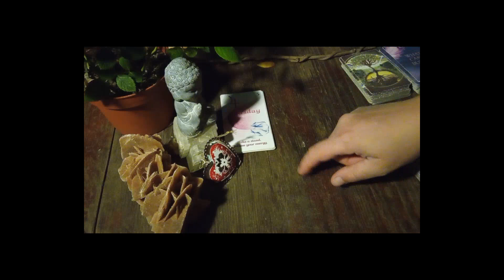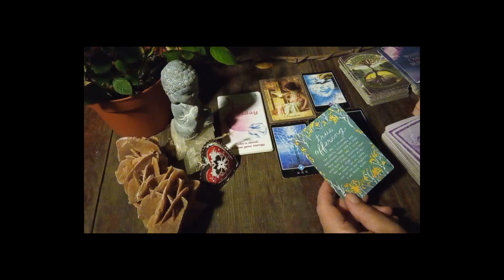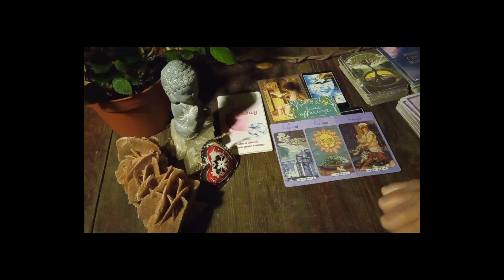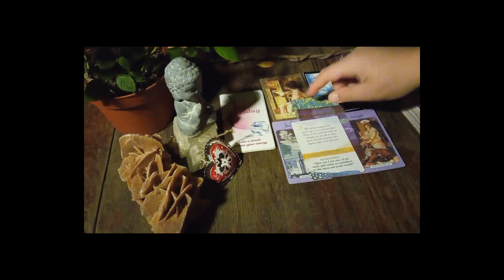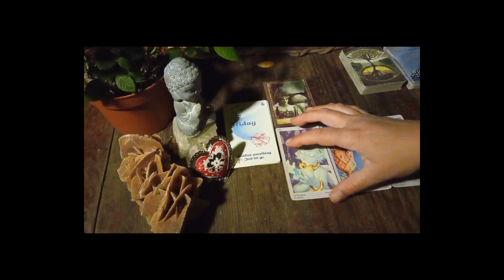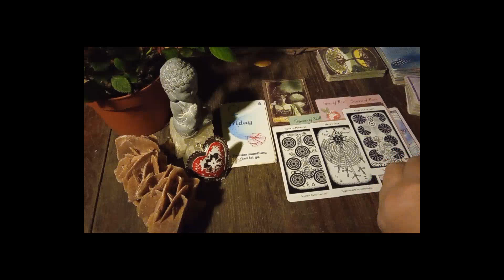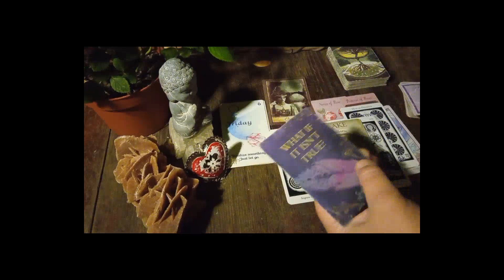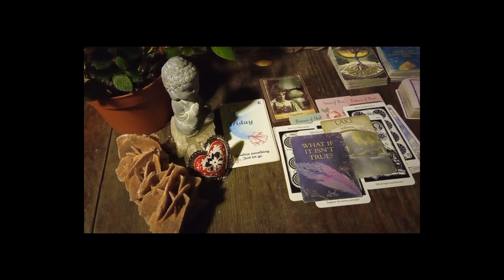💖✨JEUDI 6 😃 VENDREDI 7✨💖 OCTOBRE 🍂 GUIDANCE QUOTIDIENNE Tirage tarots énergies du jour (⁠✿⁠^⁠‿⁠^⁠)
EPSILON BAKU
Je suis très heureuse de te partager un artiste que j'aime énormément  : EPSILON BAKU !
Son RAP CONSCIENT est empreint de sagesse et je crois sincèrement qu'il mérite d'être mieux connu :D
Nombre d'entre Vous l'on déjà adopté ahah

Un de ses morceaux que j'adore !!! Chroniques Martiennes :D

Merci pour ta Lumière  ;)
Gros Bisous !!!

Minha ^-^

🌈SOUSCRIPTIONS OUVERTES 😊😉

Minha ^-^

Minha ^-^

Minha  ^-^